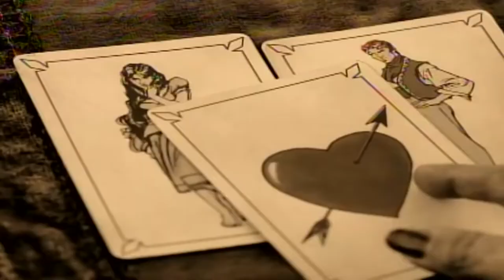CELEBRITIES MEET THEIR LOOK ALIKES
Description: CELEBRITIES MEET THEIR LOOK ALIKES

In this video we will go over CELEBRITIES MEET THEIR LOOK ALIKES